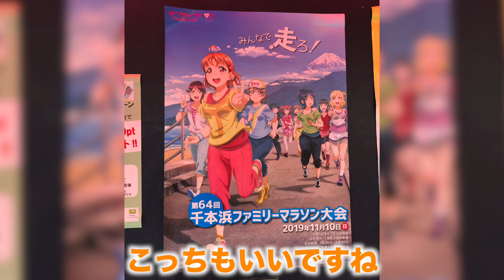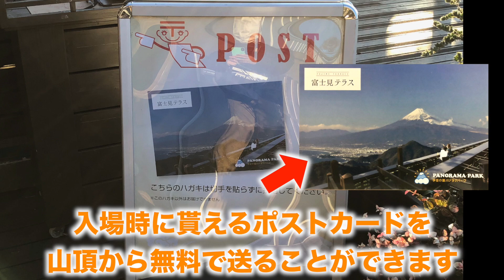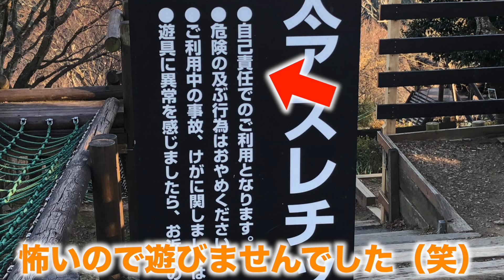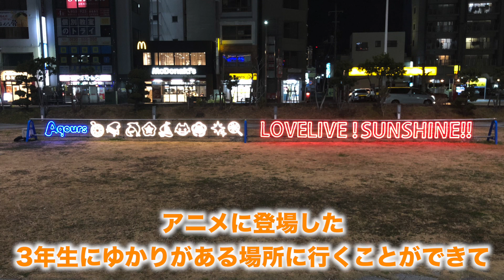【聖地巡礼】『シャイニーを探して』ツアーに参加しました！【ラブライブ！サンシャイン‼︎】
今年の2月に行われた『シャイニーを探して』ツアーに参加した時の動画です。